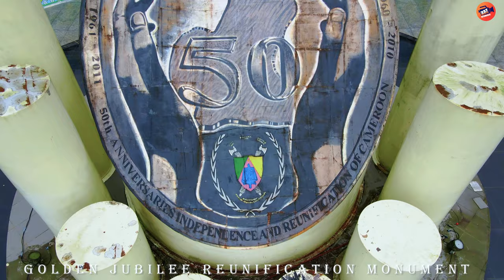Cameroon In 4K : Welcome To Buea , Episode 2 - Drone Aerial Footage - Cameroun (Buea)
Buea is one of the biggest towns in the English speaking region of Cameroon. It's the capital of the South West Region of Cameroon. The town has a very long and rich history. It was the Capital of German Kamerun from 1901 to 1919. It was also the Capital of Southern Cameroons from 1949 to 1961.
The tallest mountain in the whole of West and Central Africa, known as Mount Cameroon is found in this historic town. This mountain attract tourists from all over the world.
The town is less than an hours drive from the sea side town of Limbe and Douala, the biggest and most vibrant city in the country.
The town is fast developing to become a  metropolitan city. It host one of the best universities in the country. More and more universities and university colleges and or departments find this town an ideal place to locate their institutions.